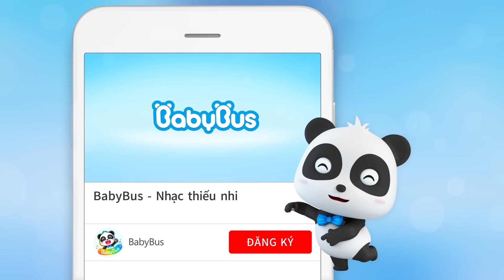Đoán xem tôi là khủng long nào? | Những chú khủng long dũng mãnh | Nhạc thiếu nhi vui nhộn | BabyBus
00:00 Đoán xem tôi là khủng long nào?
00:05 Đoán xem tôi là khủng long nào?
02:59 Những quả trứng thần kỳ
05:14 Điều bất ngờ trong quả trứng
07:35 Năm quả trứng thần kỳ
09:59 Tiệm làm đẹp bánh ga tô
12:12 Sinh nhật của Timi
14:38 Một ngày làm công chúa
17:12 Cẩn thận! sẽ bị thương đó